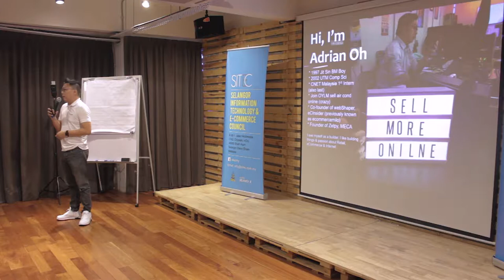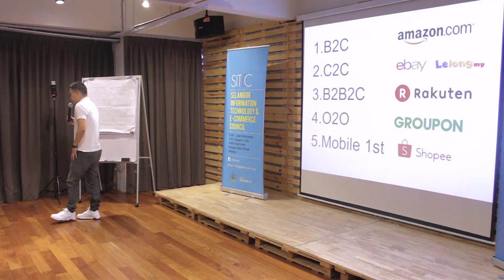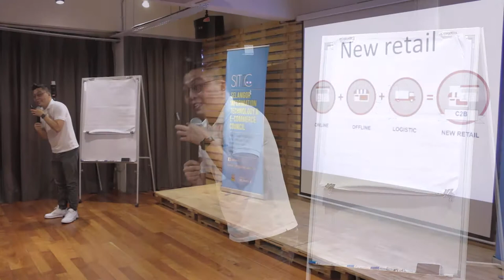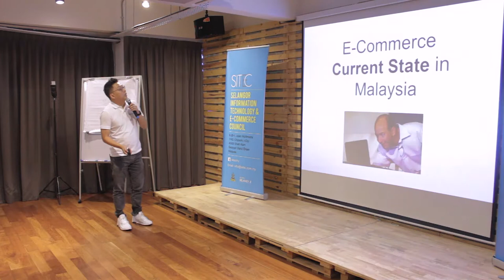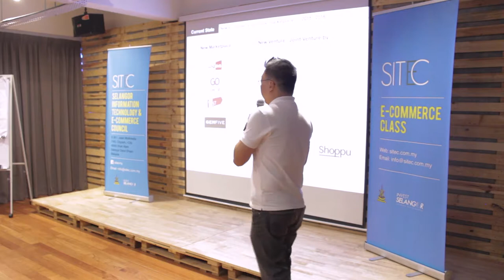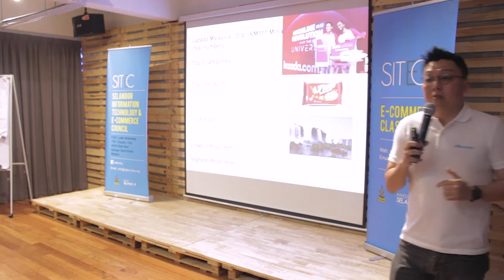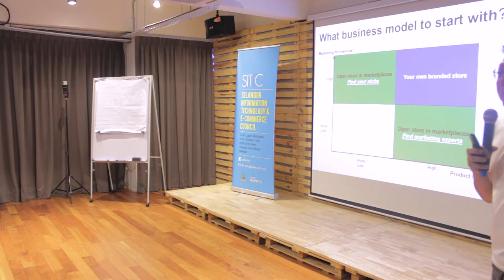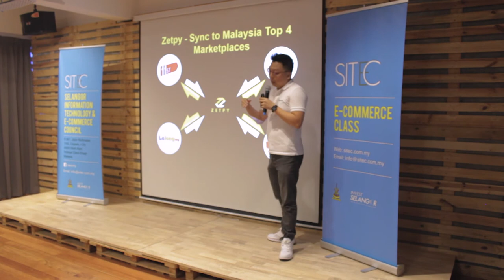2018 SITEC EC 101: The E-Tail Process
Module: Introduction to E-Commerce 101

Coach: Adrian Oh, Co-Founder of ecInsider

E-tailing is the selling of retail goods on the Internet. Short for "electronic retailing," and used in Internet discussions as early as 1995, the term seems an almost inevitable addition to e-mail, e-business, and e-commerce. E-tailing is synonymous with business-to-consumer (B2C) transaction.